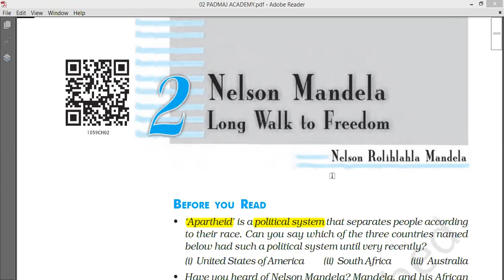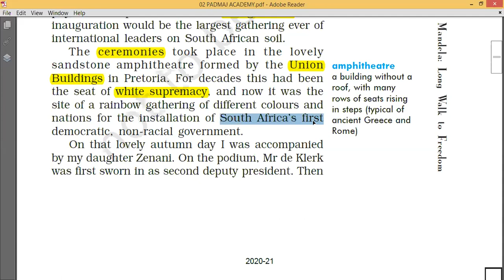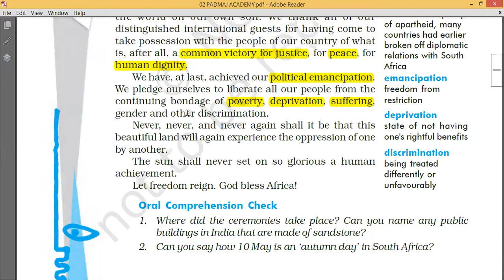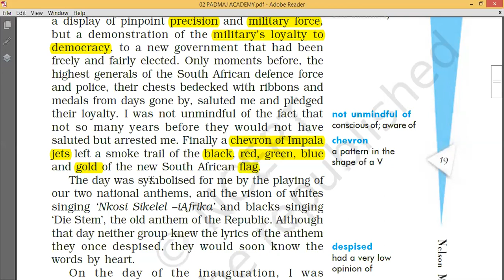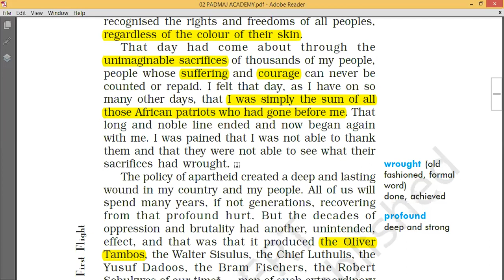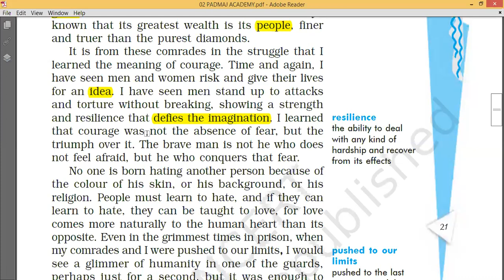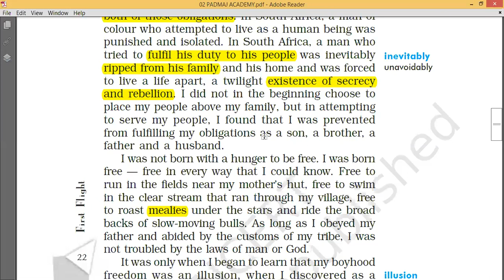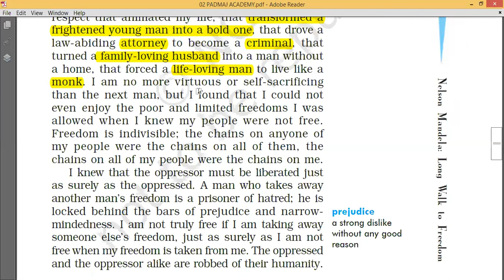Nelson Mandela Long Walk to Freedom